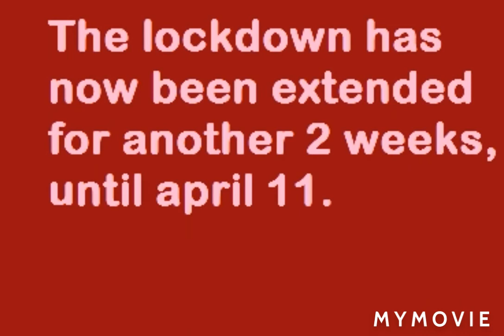Spain Coronna Updates, Death Toll Crossed china